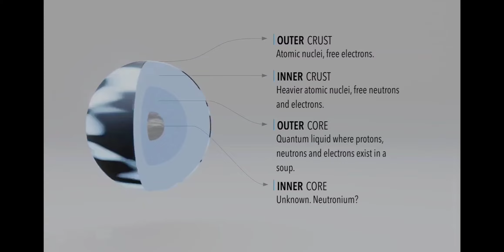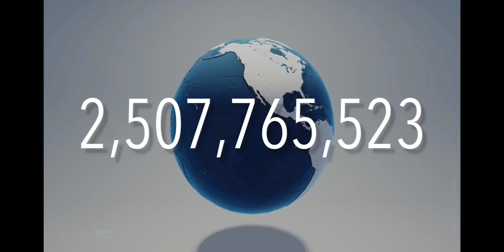Never underestimate the power of Neutronium. Destroying earth 16× over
1 freaking TEASPOON is all it takes to destroy Planet Earth 16 times over...